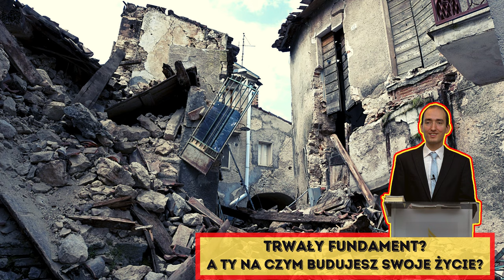Trwały fundament? A TY na czym budujesz swoje życie? Jak być szczęśliwym? - Krzysztof Kubiak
Materiał nagrany podczas zbiórki jednej z drużyn należącej do Związku Harcerstwa Adwentystycznego (ZHA).
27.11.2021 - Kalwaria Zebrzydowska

👉 Odwiedź i zaobserwuj 👍  nasz profil na Instagramie:
adwentysci.kalwaria

Dom Modlitwy
ul. Wojska Polskiego 6
34-130 Kalwaria Zebrzydowska.

Dane do wpłat:
34-130 Kalwaria Zebrzydowska
Bank: Nest Bank SA
nr konta: 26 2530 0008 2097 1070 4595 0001
tytuł przelewu: Misja w Internecie